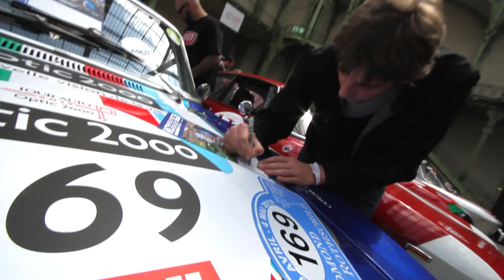J'AI VU LA DÉMONIAQUE FERRARI F8 TRIBUTO PARMI LES STARS DU TOUR AUTO 2019 AU GRAND PALAIS !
Découvrez en notre compagnie les voitures qui participent au Tour Auto Optic 2000 avec cette visite de l'exposition au Grand Palais à Paris, la veille du départ !
Porsche, Ferrari, Lotus, BMW, Alfa Roméo, Jaguar, Alpine,... Il y en a pour tous les goûts !

Filmé et édité par Timothée.

🔵Aidez la chaîne en faisant vos achats GAMING🔵

▶FORZA HORIZON 4
▶FORZA MOTORSPORT 7
▶THE CREW 2
▶PROJECT CARS 2
▶ASSETTO CORSA

🔵Ou en faisant vos achats AUTO🔵

▶HUILES MOTEUR
▶ÉQUIPEMENTS D’ATELIER
▶ENTRETIEN AUTO

🔵Découvrez d'autres vidéos sur nos réseaux🔵

🔵Notre planning🔵

UN LIVE GAMING (Youtube/Twitch/Facebook Live) 🎮 ➡ MARDI
UNE NOUVELLE VIDÉO (Youtube) 🎥 ➡ QUAND C'EST PRÊT ;)

© Visual Ride